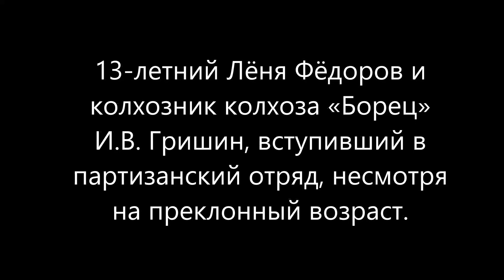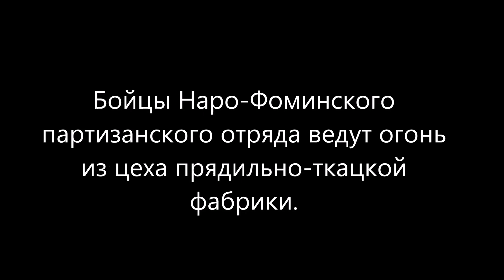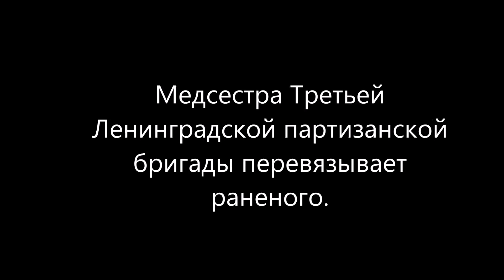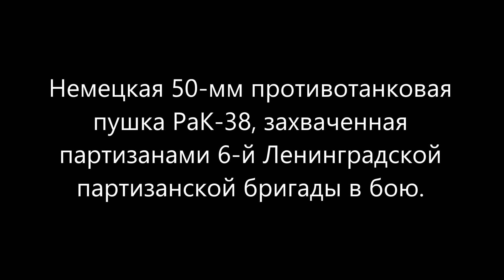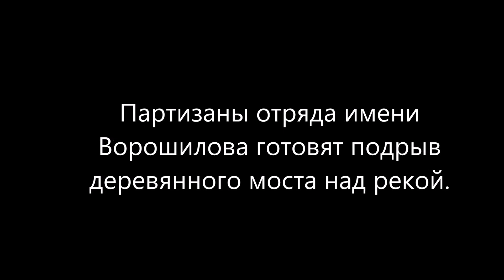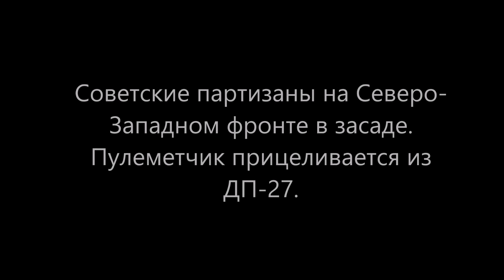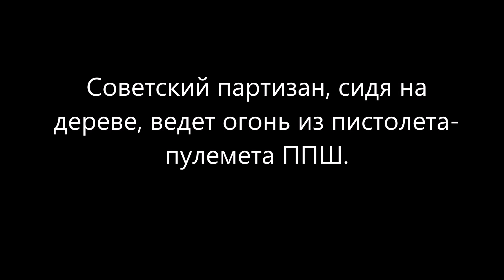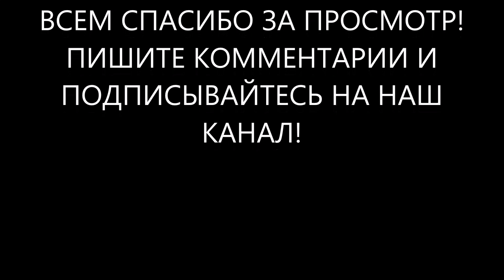ПАРТИЗАНЫ ВЕЛИКОЙ ОТЕЧЕСТВЕННОЙ - редкие фото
Редкие фотографии партизан, сделанные во время Великой Отечественной Войны.